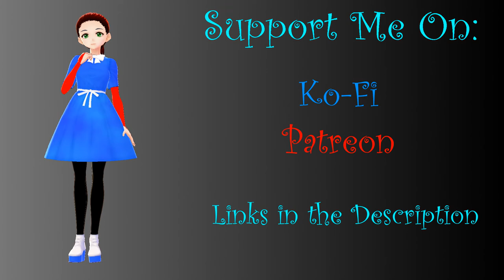Denizen News 6: Maps and Let's Plays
Fuzzy's info